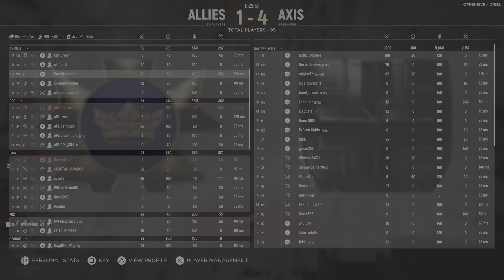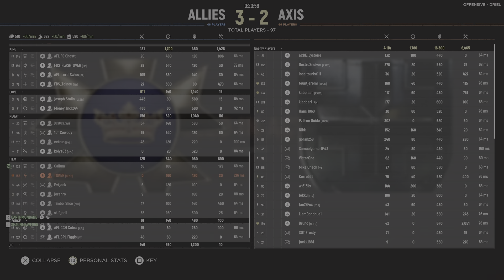Hell Let Loose Driel (Day) Allies Offensive